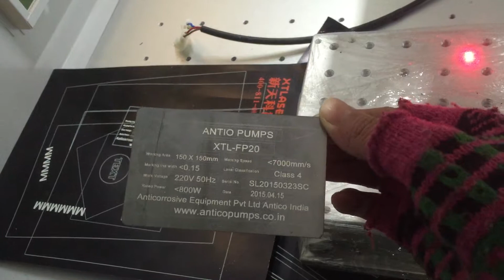铭牌1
Cissy Wang
Wechat:cissyingwang
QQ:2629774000